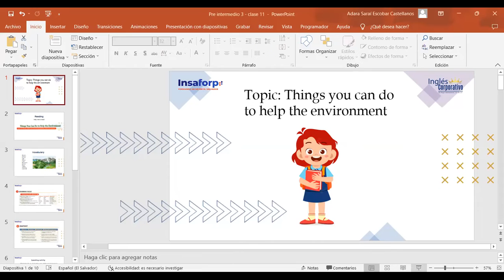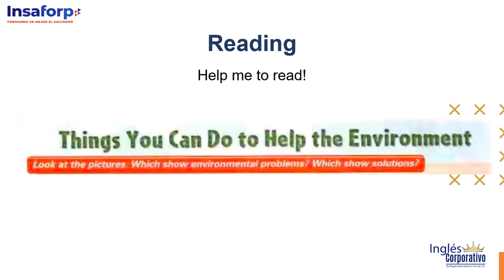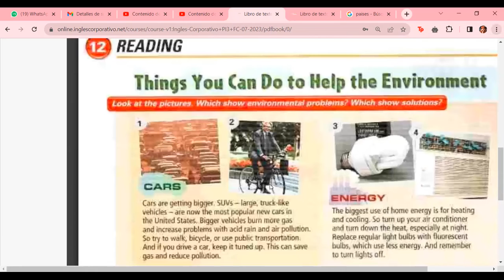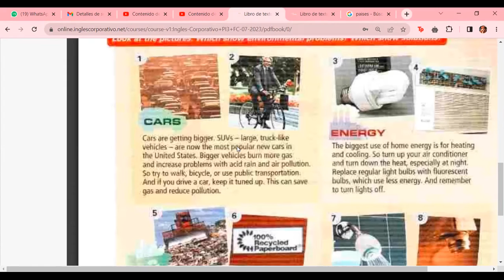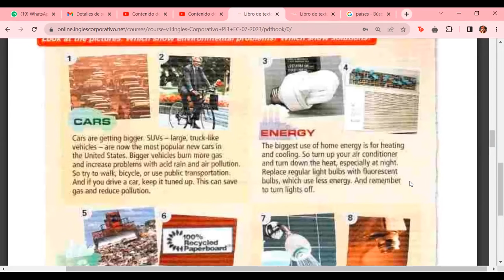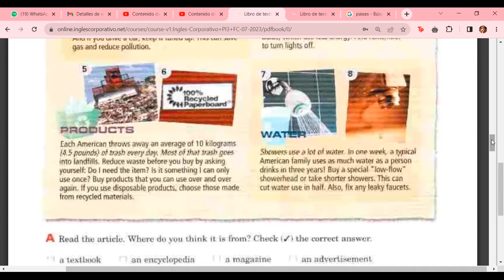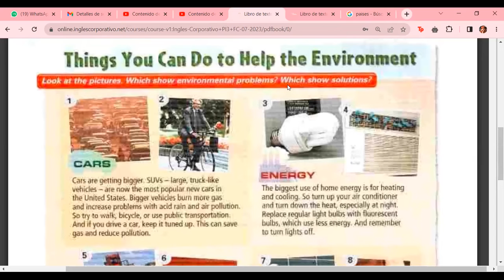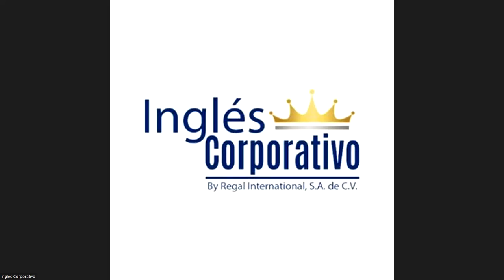Class 11 - 19/07/2023 - ESCOBAR CASTELLANOS - things we can do to take care of environment